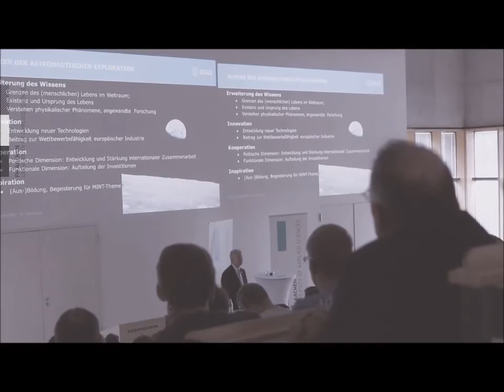Mitschnitt: Europa von oben, Teil 5